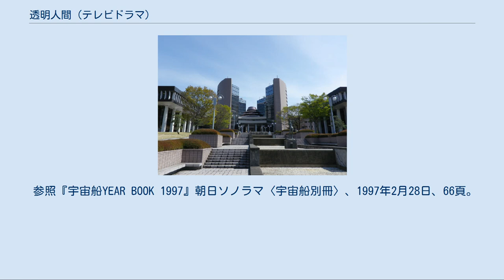透明人間 (テレビドラマ)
『透明人間』（とうめいにんげん）は、1996年4月13日から7月6日まで毎週土曜日21:00 - 21:54に、日本テレビ系列の「土曜グランド劇場」枠で放送された日本のテレビドラマである。
主演は香取慎吾。
 SMAPの香取慎吾の初主演ドラマで、香取扮する主人公が透明人間となって悪事を暴くという物語。
香取の全裸、尻丸出しの演技が話題となった。
 序盤は殺人事件などを扱いながらも明るい雰囲気で、一話完結型のコミカルなストーリーだが第9回以降は「DEAD ZONE IN ZEUS」の副題がつき、敵であるゼウスグループとの本格的な対決を主軸に最終回までシリアスな展開が続く。
コミカルな演出を一定程度保ちつつも、登場人物の裏切りや死、憎悪などが暗い演出で描かれる。
 ドラマが放映された年は、同じSMAPの木村拓哉もフジテレビのドラマ『ロングバケーション』で主役の瀬名秀俊を演じていた。
また、日本テレビとフジテレビで視聴率競争が展開された年でもあり、曜日は異なるものの、互いに21時枠のドラマであったために「長谷川半蔵（香取）vs瀬名秀俊（木村）」の顔合わせもまた話題となった。
 好評だったため、全12回の予定が1回延長の13回の放送となった。
VHSソフト化もされている。
 小笠原から渋谷に渡ってきた報道カメラマン志望の青年・長谷川半蔵は、偶然出会った大手新聞社「メトロタイムズ」の記者・笹森飛鳥とともにひき逃げ事件を目撃する。
謎の露天商の男から手に入れた薬で一時間だけ体が透明になることに気づいた半蔵は、透明人間となってスクープ写真を撮影し、ひき逃げ事件を解決する。
 その功績を認められ、メトロタイムズでアルバイトカメラマンとして働くことになった半蔵は、飛鳥とコンビを組んで事件を追いつつ、裏では透明人間としての能力を生かし、事件の黒幕である大企業グループにして犯罪組織「ゼウスグループ」の悪事を次々と暴いてゆく。
 長谷川 半蔵（はせがわ はんぞう） 演 - 香取慎吾 主人公。
小笠原諸島の母島から報道カメラマンを目指し本土にやってきた20歳の青年。
やや臆病で抜けたところはあるが、明るく天真爛漫な性格の持ち主。
幼い頃に聞かされた御伽話に出てくる「伝説のモグラ」を探している。
ある日偶然手に入れた薬を使って透明人間になり、陰ながら事件を解決してゆく。
幼い頃母親に捨てられており、ゼウスグループとの戦いのなかで自身の出生の秘密を知ることになる。
 笹森 飛鳥（ささもり あすか） 演 - 深津絵里 メトロタイムズの記者。
24歳。
ゼウスグループ追及の急先鋒だった亡き父・笹森 晋太郎（ささもり しんたろう）の遺志を継ぎ、ゼウスの犯罪を追う。
気の強い性格で、コンビを組む半蔵にしばしば手を上げる。
事件に深入りして危機に陥って監禁されては透明になった半蔵に助けられるが、目的に向かうと周りが見えなくなることも相まって飛鳥自身はそれに気づかず、少なからず疑問を覚えることもあるものの、事件のたびに逃げ出したと思い込む。
 笹森 玲奈（ささもり れな） 演 - 山田麻衣子 飛鳥の妹。
15歳。
血は繋がっておらず、飛鳥の父が自身の厳しい追及により自殺したとされるゼウスグループ佐々木工場長の娘を引き取り育ててきた。
12年前のある事件から全盲となっているが、透明になった半蔵の姿だけは見ることができる。
そのため、めったに外に出られない彼女にとっては数少ない友人として、半蔵にとって透明人間としての活動を明かせる数少ない友人として互いに連絡や協力を取り合うようになる。
 遠山 達夫（とおやま たつお） 演 - 石田純一 警視庁首都圏本部捜査一課の刑事。
女好きで、美女を見るとすぐに口説く。
刑事としては迂闊な性格で表面上は軽薄なため、飛鳥からは軽く扱われているが、根は人情に厚い正義漢。
透明人間に遭遇した犯罪者の証言を何度も耳にするうちに、半蔵が透明人間ではないかと疑問を抱いていく。
 西村 信子（にしむら のぶこ） 演 - 黒木瞳 警視庁首都圏本部科学捜査研究所主任。
玲奈の母親を名乗り、飛鳥の元から引き取ろうとする。
その正体はゼウスグループの一員であり、証拠の偽造や捏造で信奉者の犯罪隠蔽を行っている。
本名は大沢 真実（おおさわ まみ）。
じつは半蔵と深い関わりがある。
 森田 勇二（もりた ゆうじ） 演 - 森本レオ メトロタ...